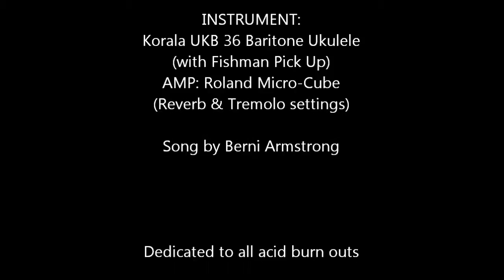Sugar Cube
Looking back to the heyday of LSD
LYRICS:
When I was a kid there were only two ways
To leave this planet behind.
Or you trained with NASA as an astronaut,
Or you drunk enough to make you go blind.
Then along came an option that was cheap and clean,
But it was never promoted on the tube,
You just paid your dollar to some spotty kid
Who handed you a sugar cube.

Sugar cube, baby, what a cool invention!
Sugar cube take you to another dimension.
Sugar cube turning all my blues to red,
Sugar cube, messing with my soul and my head
(spoken) oh yeah, I forgot about that

All the psychedelic rock stars told us it was cool
It turned on love and turned off hate.
It led you to explore what was real and not
And even helped you to create.
But then came the rumours of the bummer trips,
The accidents and suicides.
And we learned the hard way, the simple truth
That the drug could leave your brain all fried.

Sugar cube could take you up to paradise
Or take you down to hell and that was not nice!
(spoken) Bad trips were really bummers, man

Now I sometimes wonder what the world was like
Before all my perceptions were changed.
I remember that sweet kid from my history class
Before she turned all deranged.
We should have known that if you play with fire
The chances are that you will get burned
And chemical dreams are illusions it seems
Enlightenment has to be earned.

Sugar cube left me staring into the void
Sugar cube left poor Leslie paranoid
(spoken) That wasn't too cool, now I think about it

Better stay away from that sugar cube!